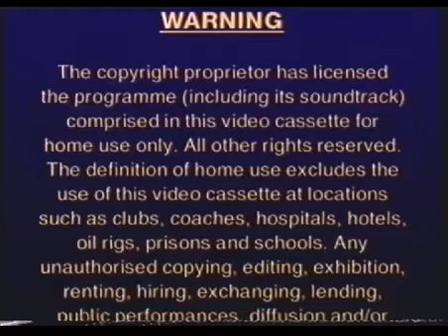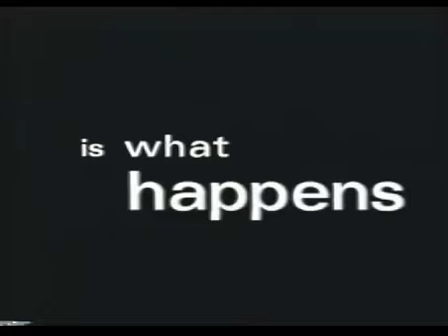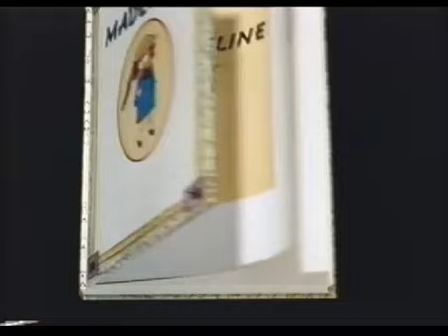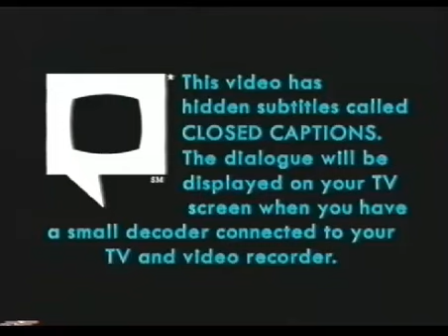Opening to The Mask of Zorro UK VHS (1999)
1. Columbia-Tristar Home Video logo
2. Warning
3. Hologram Awareness
4. VSC PG notice
5. Rude man thinks imitating Danny Dyer will sell him videos
6. CT 75th Anniversary DVD competition
7. This Is DVD
8. Maltesers advert
9. Stepmom trailer
10. Lucozade advert
11. Madeline trailer
12. Maltesers advert
13. Closed Captions
14. TriStar Pictures logo